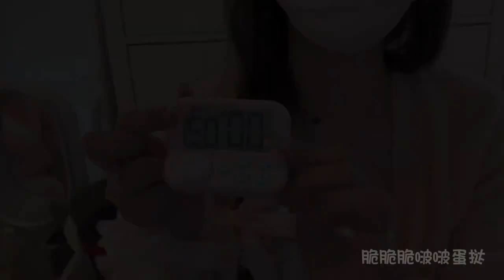𝐄𝐏. 𝟗𝟕 | 脆脆脆啵啵蛋挞 𝐕𝐥𝐨𝐠𝐬